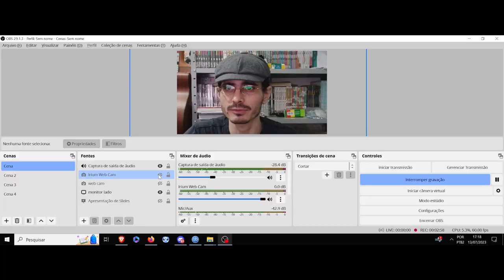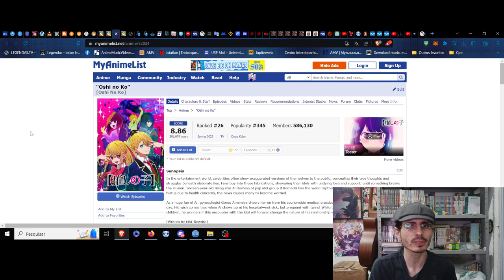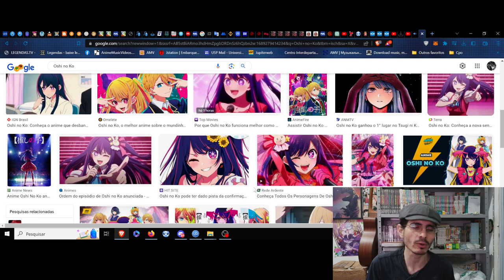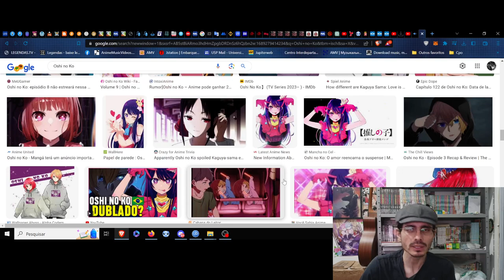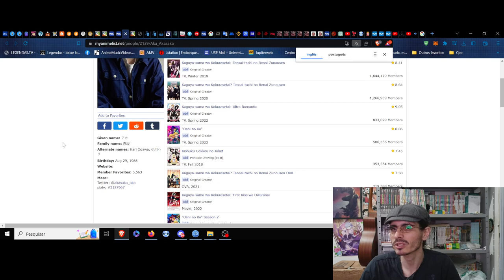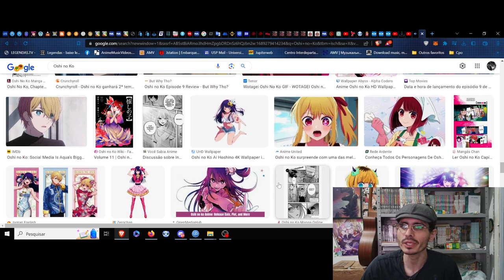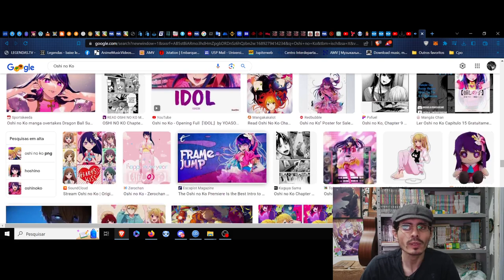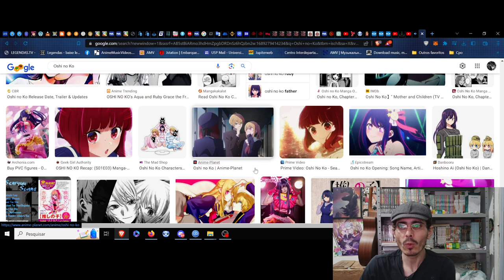(FD) Oshi no Ko. As estrelas e as tangentes sombrias dos holofotes